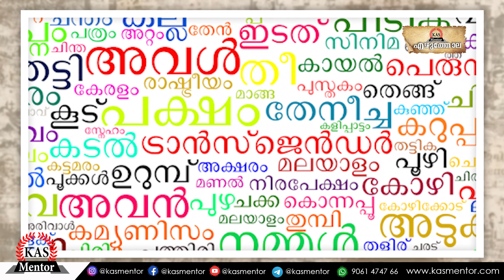മലയാള ഭാഷോൽപത്തി വാദങ്ങൾ | Malayalam Language Origin debates | PSC | SSC | IB ACIO | KAS Mentor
ദ്രാവിഡഭാഷാ ഗോത്രത്തില് ഉള്പ്പെടുന്ന ആധുനികഭാഷയാണ് മലയാളം. എ.ഡി ഒന്പതാം ശതകത്തിലാണ് മലയാള ഭാഷ തമിഴിന്റെയോ ദ്രാവിഡത്തിന്റെയോ ഒരു ഉപഭാഷ എന്ന നിലയില് രൂപപ്പെട്ടത് എന്നാണ് നിഗമനം.
മലയാള ഭാഷയുടെ ഉല്പത്തിയെപ്പറ്റി വ്യത്യസ്തങ്ങളായ അഭിപ്രായങ്ങളും സിദ്ധാന്തങ്ങളും നിലവിലുണ്ട്.  ഇതേപ്പറ്റി ഉള്ള കൂടുതൽ വിവരങ്ങൾക്കായി വീഡിയോ കാണുക.

Malayalam is a modern language belonging to the Dravidian language tribe. It is believed that Malayalam became a dialect of Tamil or Dravidian in the ninth century AD.
There are different opinions and theories about the origin of the Malayalam language. Watch the video to know more about it.

IB ACIO is considered as a premium job opportunity in the Intelligence Bureau.Through this recruitment process, MHA will recruit 2000 vacancies for the post of Assistant Central Intelligence Officer Grade-II/ Executive. KAS Mentor is providing a free webinar on preparation strategy and study tips for IB-ACIO 2021 on 31st January 2021. For registrations kindly fill up the below google form

ഇന്റലിജൻസ് ബ്യൂറോയിലെ അഭിമാനകരമായ തൊഴിലവസരമായി ACIO കണക്കാക്കപ്പെടുന്നു. കേന്ദ്ര ആഭ്യന്തര മന്ത്രാലയം ഈ റിക്രൂട്ട്‌മെന്റ് പ്രക്രിയയിലൂടെ, അസിസ്റ്റന്റ് സെൻട്രൽ ഇന്റലിജൻസ് ഓഫീസർ ഗ്രേഡ് -2 / എക്സിക്യൂട്ടീവ് തസ്തികയിലേക്ക് 2000 ഒഴിവുകളിലേക്ക് ഉദ്യോഗാർത്ഥികളെ നിയമിക്കും. IB-ACIO 2021- നായുള്ള തയ്യാറെടുപ്പ് പ്രക്രിയയും study tricks- നെയും കുറിച്ച് KAS mentor ഒരു  സൗജന്യ വെബിനാർ January 31 2021ന്  നൽകുന്നു. രജിസ്റ്റർ ചെയുന്നതിനായി താഴെ കൊടുത്തിരിക്കുന്ന Google Form പൂരിപ്പിക്കുക.